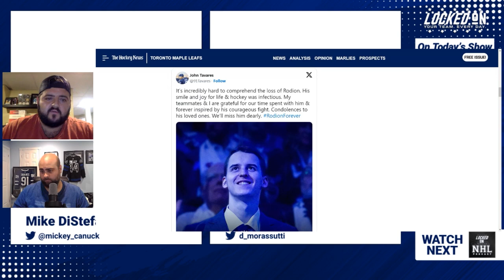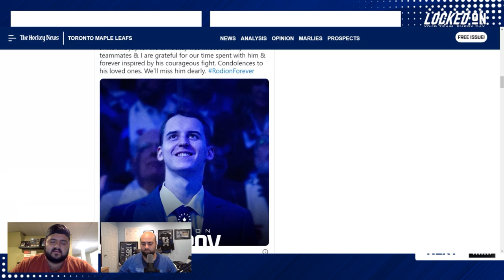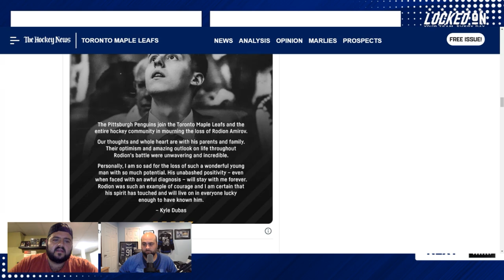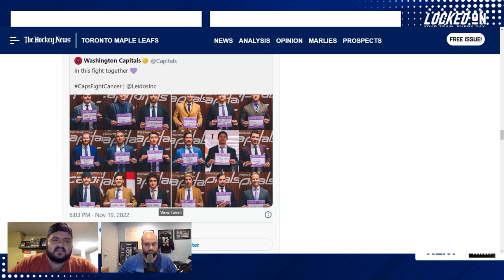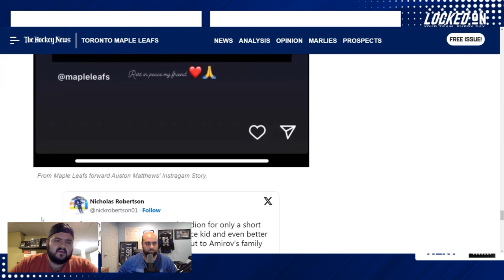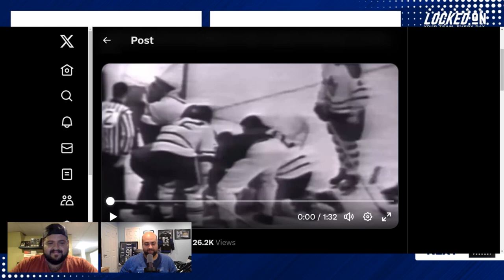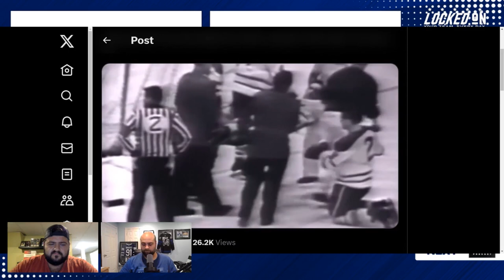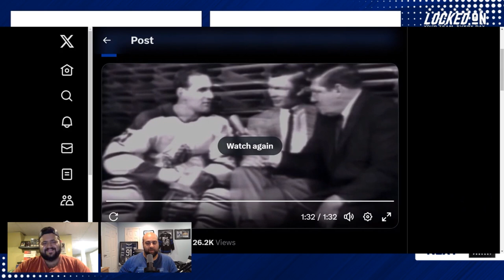Remembering Toronto Maple Leafs prospect Rodion Amirov and alumnus Bobby Baun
It is a sad time for Toronto Maple Leafs fans and on today's show we pay tribute to Rodion Amirov and Bobby Baun who died early this week. Mike DiStefano and David Morassutti give their thoughts on the shocking news of Amirov's passing and the brave face he put on during a difficult part of his life. Mike and Dave also reflect on Bobby Baun's life and what made him an important part of Leafs history but also some of his forgotten contributions to the game of hockey as well.

FanDuel